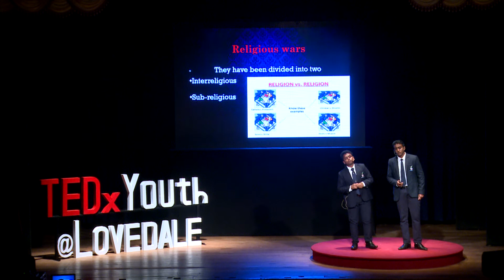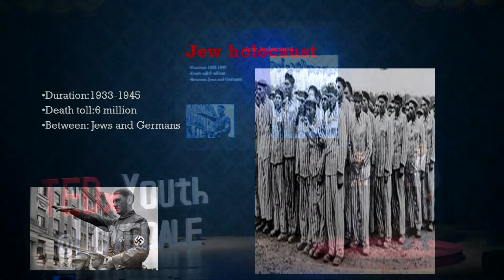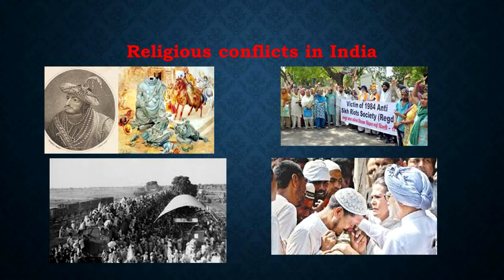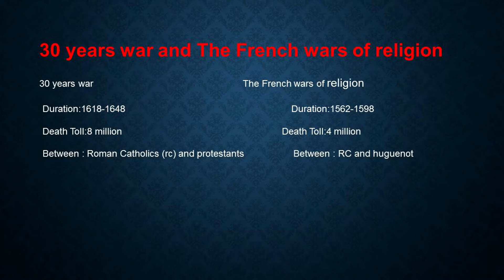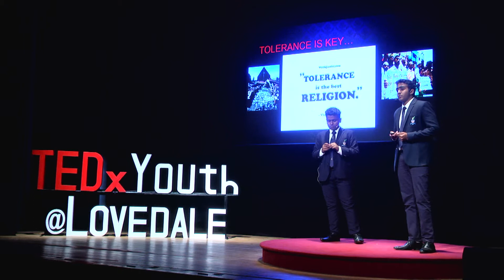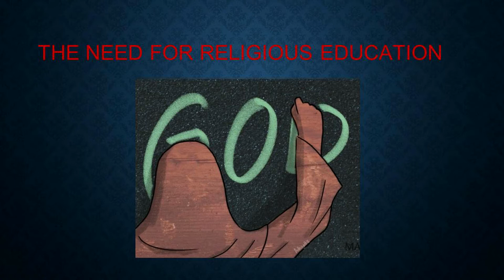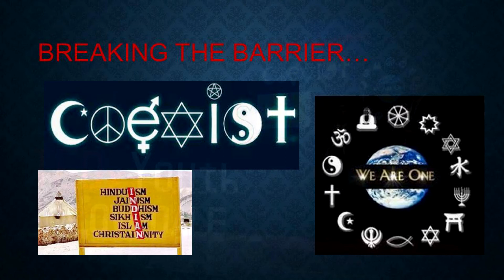The Last Barrier: Religious Conflicts | Rohan Therattil & Vedant Singh Chauhan | TEDxYouth@Lovedale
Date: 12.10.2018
Venue: Large Hall